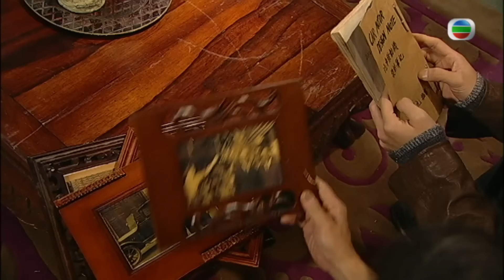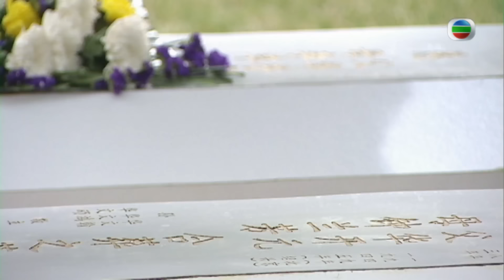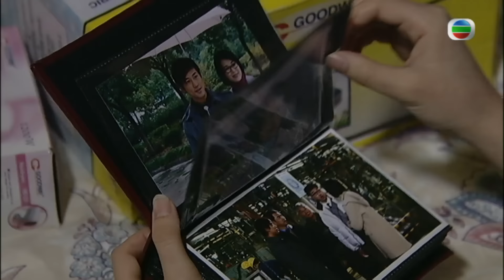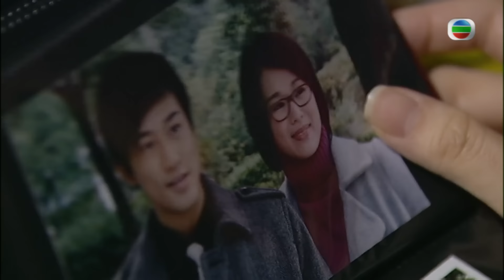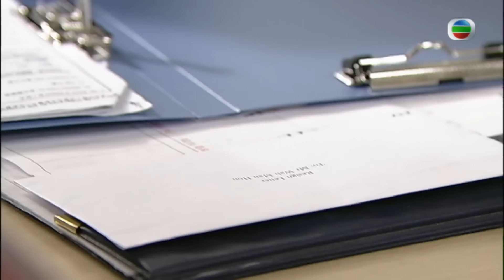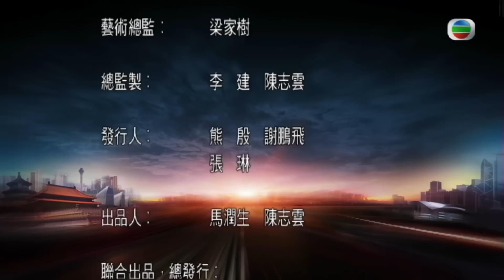TVB商戰劇 | 歲月風雲 26/60 | 劉松仁(文翰)發覺 馬德鐘(永標)有異 | 劉松仁、苗僑偉、林峯、馬德鐘、佘詩曼、宣萱 | 粵語中字 | 2006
The Drive of Life《歲月風雲》 (劉松仁、苗僑偉、林峯、馬德鐘、佘詩曼、宣萱主演): 萬冠園是佛山醬油業百年老字號，大當家萬啟山與夫人席德容堅持「傳男不傳女，傳內不傳外」的宗旨，可是一宗毒醬油事故，使他不得不答應讓夏小滿及葉細么兩女加入，與其子萬卓楓成為同期學徒。三人與醬園小師傅華歌建立了複雜的四角關係，又間接揭發了萬家多個秘密，加上卓楓突然被擄走，人心惶惶。醬園內，啟山幾個弟弟啟石、啟川及啟江醞釀分家，醬園外，專員高兆榮也密謀奪取醬園財產，萬冠園百年基業隨時毀於一旦！